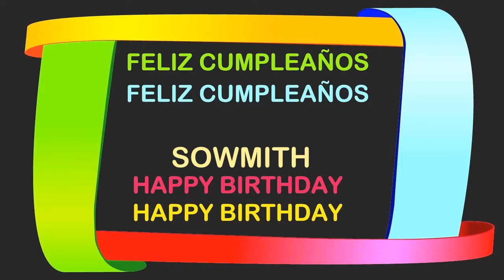Sowmith Birthday Postcards & Postales